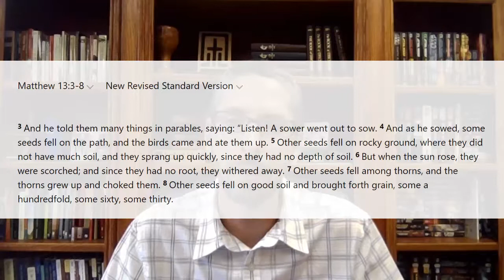Extraordinary Connection Devotion August 25, 2021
Today Pastor Devin shares about a recently received message and the difference a few kind words can make.